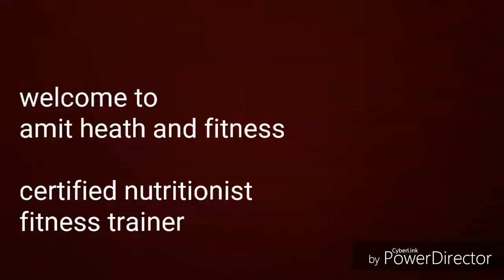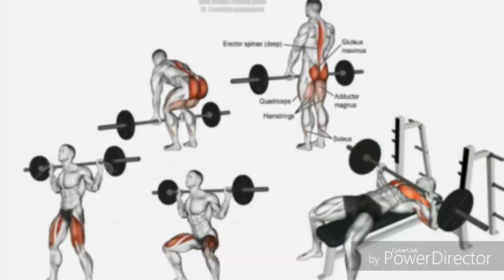How to build muscle fast in hindi /how to size gain| bodybuilding tips for beginners.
Hello friends,
अगर आप बहुत जल्दी बॉडी बनाना चाहते हैं, तो इस वीडियो में बात करेंगे कुछ टिप्स कि जिसे follow करके आप बहुत जल्दी अपना muscle  mass बढ़ा सकते हैं |

 Health
Fitness
Beauty
Diet
Bodybuilding
Supplements